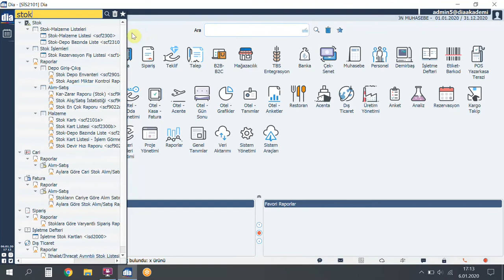DİA Akademi - Gelişmiş Arama Nedir, Nasıl Uygulanır?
Videoda, DİA'da gelişmiş arama nedir ve nasıl uygulanır anlatılmaktadır.